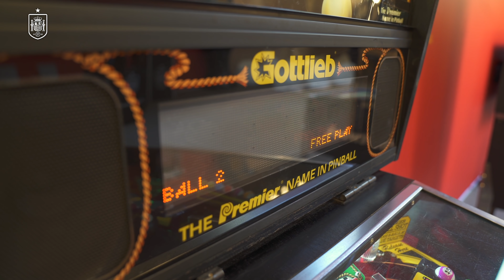La Selección estrena sala de juegos Finetwork durante la Eurocopa | 🔴 SEFUTBOL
Del deporte en realidad virtual con una futurista experiencia inmersiva con unas gafas VR a las 25 pesetas por una partida y 100 por cinco que solicita la legendaria máquina de pin-ball Canasta 86. Lo mejor de las salas de juego de todos los tiempos reunido para el entretenimiento de los jugones de la Selección española.

Gracias a la colaboración de la RFEF y su socio patrocinador principal Finetwork futbolistas y cuerpo técnico disfrutan ya de diferentes ofertas recreativas en su lugar de concentración durante la Eurocopa.

Dardos, futbolín, tenis de mesa, air hockey y a la vez vanguardistas simuladores de velocidad a los mandos de una PS5 se mezclan en este espacio colorista donde los convocados podrán pasar divertidos momentos de convivencia más allá de la intensidad de los entrenamientos y la tensión de los partidos.

Una iniciativa que a buen seguro ofrecerá luego sus réditos cuando los jugadores deban cambiar, con idéntica pasión por el juego, el chándal de la preparación por la camiseta roja del equipo de todos en esta apasionante Eurocopa.